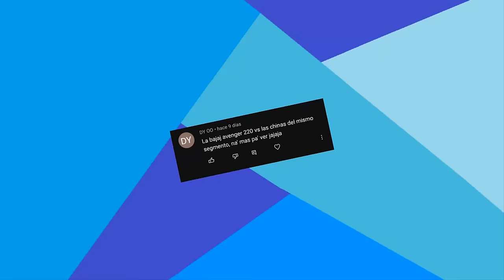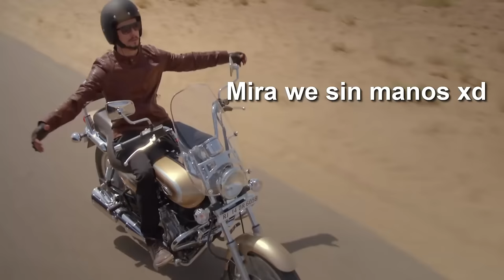la mejor custom de baja cilindrada